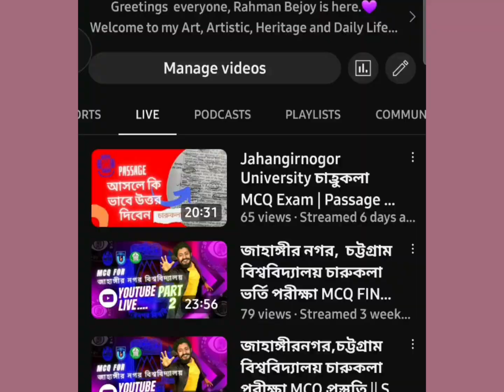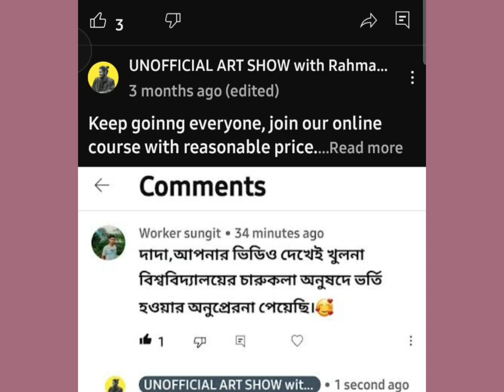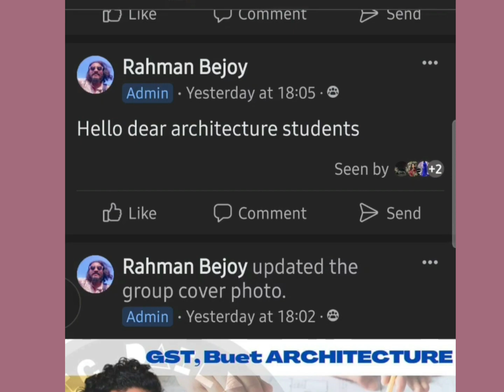গুচ্ছ চারুকলা DRAWING EXAM যে কেউ কীভাবে ভাল করবে? | watch this video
join our FILM & TELEVISION, THEATER, MUSIC FEPARTMENT GROUGROUP for written & VIVA  exam + PRACTICE

আজকে Video যে সকল বিষয় জানবেন

00:01 intro

00:06 আজকের Video তে যা থাকছে
00:52 DU,CU,JU যারা Chance পেয়েছে, আমাদের সাফল্য
02:08 JOIN DRAIWNG COURSE

03:21 point 1
03:47 point 2

04:41 point 3
07:48 point 4

09:17point 5 Comfort Zone

09:42 Typical সমাজ  Arts Hesitation

গুচ্ছ চারুকলা DRAWING COURSE
জগন্নাথ বিশ্ববিদ্যালয়,
খুলনা বিশ্ববিদ্যালয়
কাজী নজরুল ইসলাম বিশ্ববিদ্যালয়
ইসালমি বিশ্ববিদ্যালয়
3 class course 1450/-
6 class course 1650/-

join group for free

বিস্তারিত জানতে আমাকে social MEDIA যোগাযোগ করুন।

জগন্নাথ বিশ্ববিদ্যালয় FILM & TELEVISION admission TEST  যা আসে

WRITTEN
TRANSLATION
সংক্ষিপ্ত উত্তর
কোন সিনেমার পটমুমি,বিশেষ দৃশ্য, সংক্ষিপ্ত বর্ননা

VIVA
নিজের সম্পর্কে বলা, Film Director, Artist নাট্যকর, Biography, Award,  IQ, Plotical Background

যে সকল সিনেমা দেখবেন
কাচের দেয়াল,জীবন থেকে নেয়া, STOP genocide, ধীরে বহে মেঘনা, রুপালি সৈকত,ভাত দে, গোলাপী এখন ট্রেনে, আলিঙ্গন, মাটির ময়না,হঙর নদী গ্রেনেড, চাকা,লাল শালু, গেরিলা, দিপু নম্বর ২

Bnagla Movie Director

জহির রায়হান, আলমগীর কবির,আমজাদ হোসেন, সুবাস দত্ত,তারেক মাসুদ, চাষী নজরুল ইসলাম, আরফিন মোকাম্মেল, নাসিরুদ্দিন ইউসুফ

DRAWING - HUMAN FIGURE, PARTS DRAWING, portrait :: MARKS -70

নকশা - ফুল লতাপাতা, Geomagnetic Shape :: MARKS- 20

VIVA :: MARKS 10

SEATS 150

সংগীত ৪০
চারুকলা ৪০
নাট্যকলা ৪০
FILM & MEDIA 30

Architecture Drawing Courses

Advance Course :: 1,850/- ( 6 class)
Basic Course :: 1550/- (4 class)

👉 3 Days Special Class ( MCQ + PRACTICAL) (Duration দেড় ঘন্টা)
UNILIMITED PRACTICE SESSION
Special MODEL test
PRICE :: 1350/-

Mixed Course
6 Classes MCQ + DRAWING
PRICE :: 2,500/-

Drawing 60 Marks Course
Advance Course :: 1,800/- ( 8 classes)
Basic Course :: 1,200/- ( 4 classes)

jnu2023  | jnu FILM & TV Department |